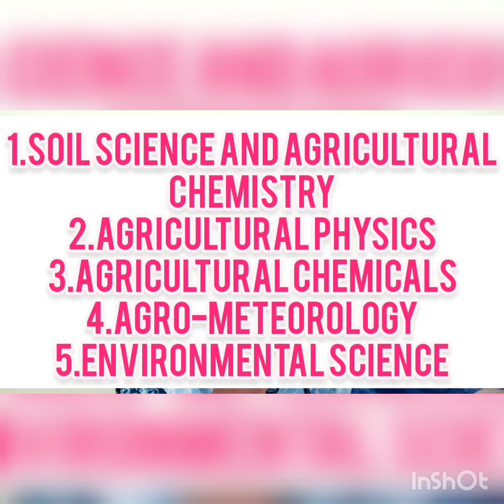Meet Alapati Nymisha II All India First Ranker II Physical Science II ICAR - JRF / 2021